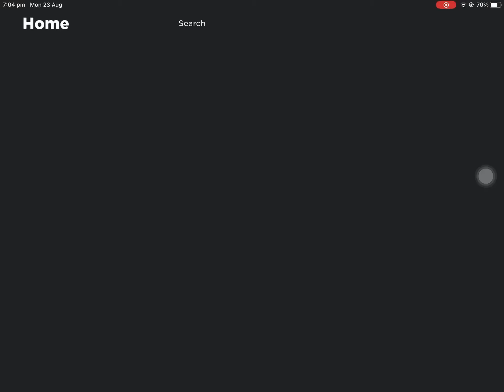When you suck at Webley (Roblox arsenal)